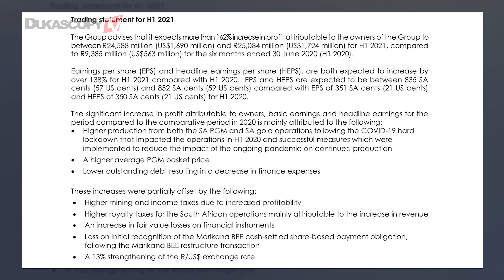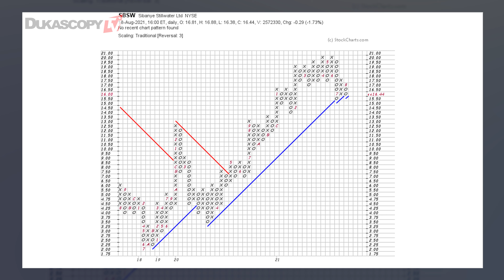The World's Largest Platinum & Palladium Producer Is Going Green And Reinvesting Its Precious Metals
Sibanye-Stillwater "goes green" and further expands its proprietary battery metals strategy and recycling activities with a second transaction. Sibanye-Stillwater continues to earn very well and will again be able to offer a strongly rising dividend. The Corona hole has been fully ironed out and the company is investing in a long-term green metal future for e-mobility and renewable energies, Jochen Staiger, CEO & Founder, Swiss Resource Capital AG.